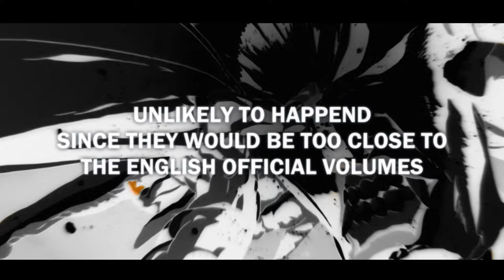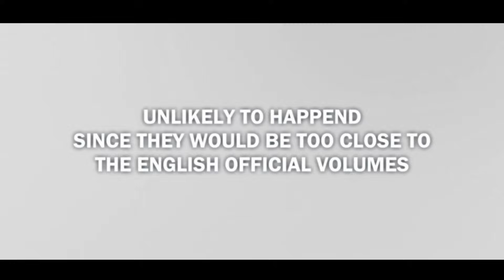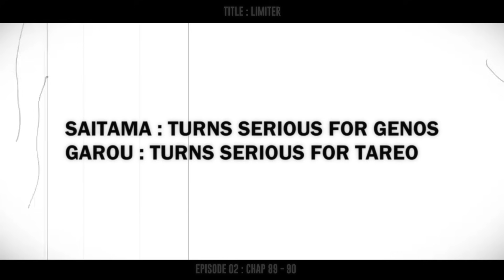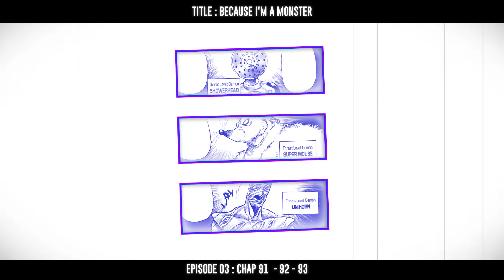How Many Chapters Will OPM Season 3 Cover ?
if you wish me to remove something you've made from the video let me know
- Thumbnail Credit :
- This Video Edited by me .
TimeSpan :
00:00 Intro
02:11 Episode 01
05:15 Episode 02
07:42 Episode 03
09:49 Episode 04
10:36 Episode 05
12:24 Episode 06
14:05 Episode 07
15:50 Episode 08
16:43 Episode 09
17:23 Episode 10
18:58 Episode 11
20:35 Episode 12